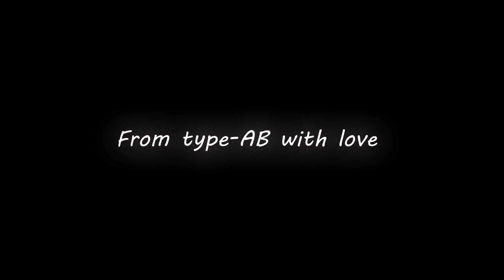ユビキタス(sold out)【ZORN Type Beat/Hard/Dark/暗い/Trap/hip hop】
このトラックは購入されました。アーカイブとして公開しています。

ZORNをゴリゴリに意識したTrap beatです☆

トラック作成も承っていますのでお気軽にご相談ください！

★ーーーーーー★ーーーーーー★ーーーーーー★

配信曲なども是非！

【構成】
Intro‐4    Hook‐8    Verse‐16    Hook‐8    Verse‐16   Hook‐8    Outro-8
BPM182

0:00 Intro
0:11 Hook1
0:32 Verse1
1:14 Hook2
1:35 Verse2
2:17 Hook3
2:39 Outro